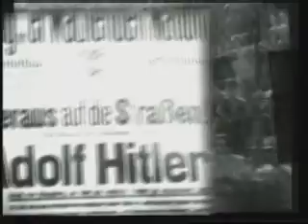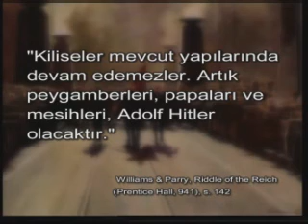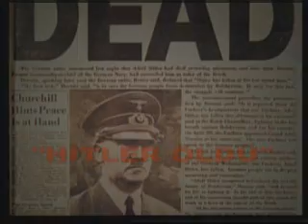Çağımızın Putları 2/5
Putlar insanı aldatır ve boyunduruk altına alır. Diktatörler, insanı baskı ve korkuyla ezer. Materyalizm gibi felsefe ve ideolojiler, insanın zihnini baskı altına alır, akılcı düşünmesini engeller, onu öfke ve bağnazlığa sürükler. Para ve prestij gibi günlük yaşam putları ise, insanları boş birer amaç uğruna çalıştırır, onları gerginlik ve strese boğar. Bu sahte ilahların hiçbiri insana huzur, mutluluk ve özgürlük kazandırmaz. İnsanın tek kurtuluşu, tek gerçek İlaha, yani Yüce Allah'a kulluk etmesidir. Allah'tan başka her şey, O'nun yarattığı aciz birer varlıktır. Bu varlıkların hiçbiri, insanın yol göstericisi, yaratıcısı ve yaşam amacı olamaz. Tüm bu sıfatlar, Allah'a aittir. Ve insan, tüm putlardan yüzçevirerek Allah'a yönelmeli, O'nun için yaşamalıdır. Bu yoldan uzaklaşan insan ise, göz açıp kapayıncaya kadar geçen dünya hayatının sonucunda alacağı karşılığın azap ve pişmanlık olacağını bilmelidir.